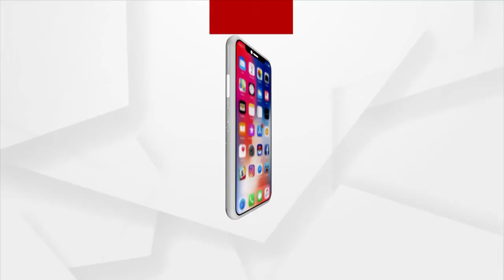Bhakti: Bhabare Bhagabata | EP - 237 | Argus News